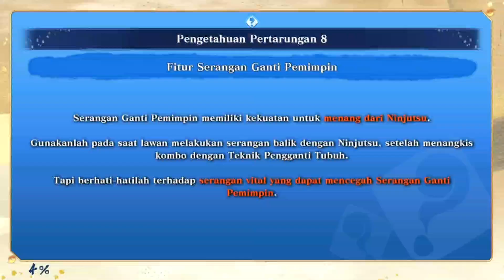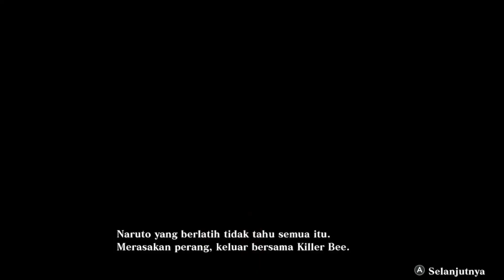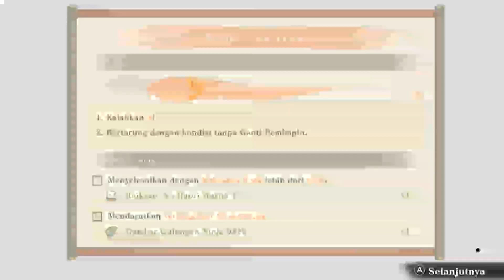NARUTO X BORUTO ULTIMATE NINJA STORM CONNECTION ❗ PERANG DUNIA SHINOBI 4 BAGIAN AWAL